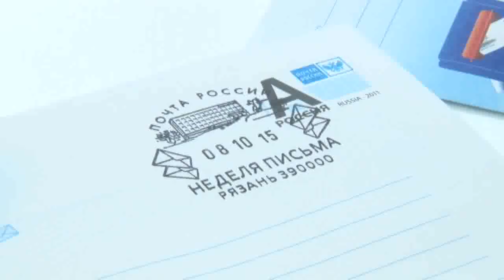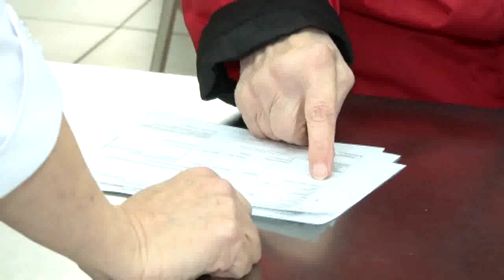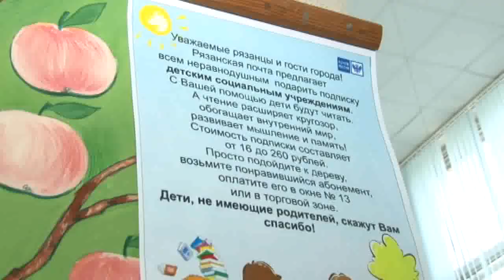Всемирный день почты